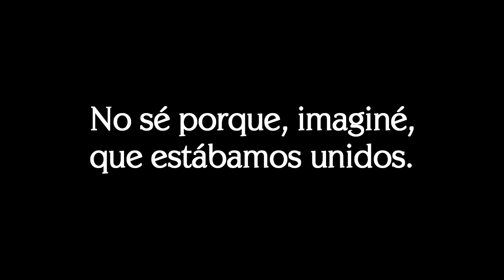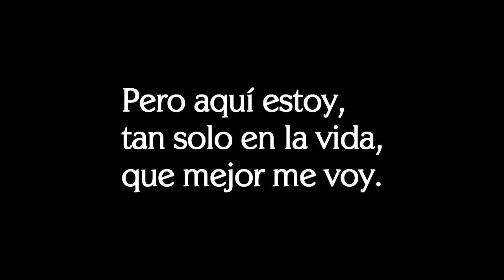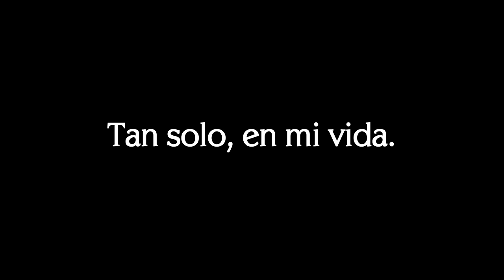|LETRA| Ricardo Soulé - Un Viejo Blues (Desconfio) | ALBUM "Convocatoria" de Claudio Gabis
El propósito de éste video es sólo escuchar música con su respectiva letra, y no infringir con los derechos de autor.